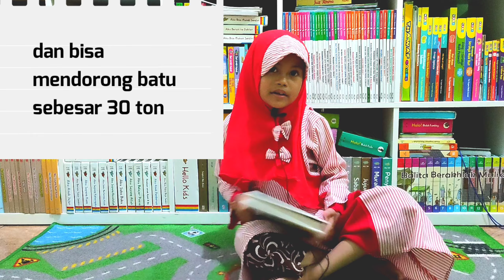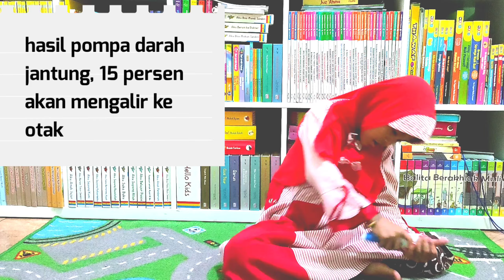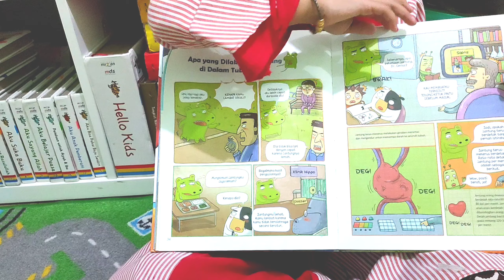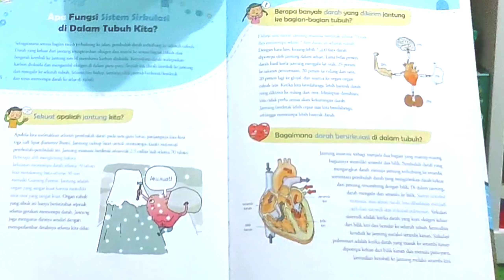KOMENTARIN SALAH SATU ORGAN TERKUAT CIPTAAN ALLAH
Jantung adalah Organ ciptaan Allah yang paling kuat.

jantung bertugas memompa darah ke seluruh tubuh untuk mengirim oksigen dan nutrisi